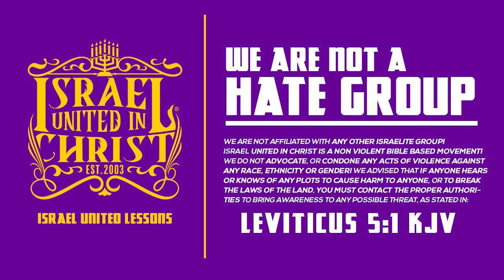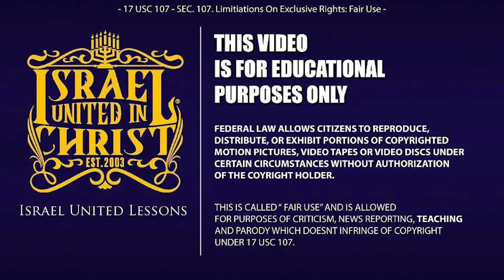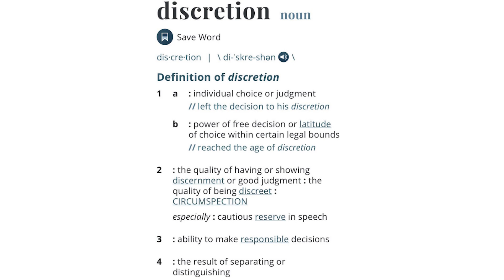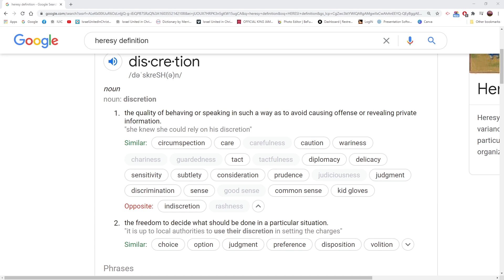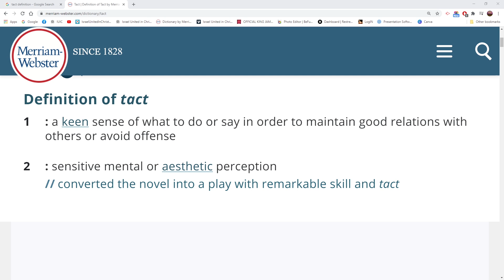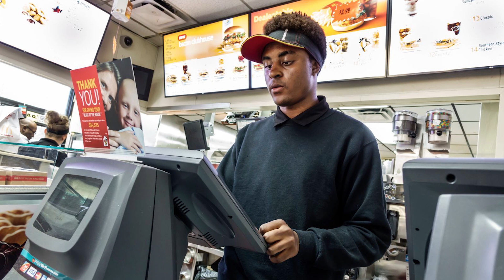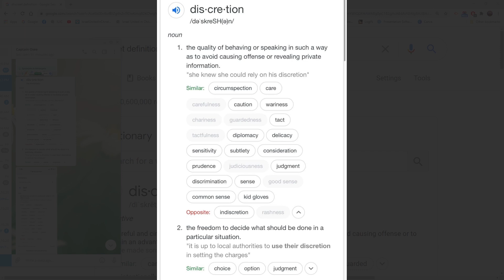IUIC: Discretion, The Trait Of Wisdom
I.U.I.C. Podcast